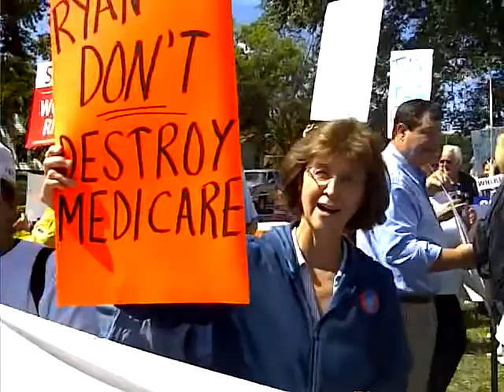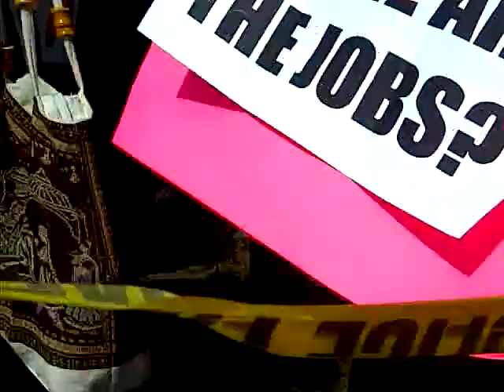Where is Paul Ryan? hiding at the Rotary Club In West Allis and ducking hard questions!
A group of people, mostly unemployed, paid Ryan's $15.00 entrance fee for the privilege of asking him what he plans to do to help create jobs in Wisconsin. His proposals recently have been to privatize Medicare and lower taxes on the rich, neither of which create jobs. One can only presume he remains a tool of the rich and powerful corporatists.